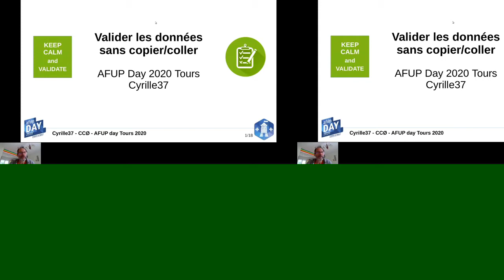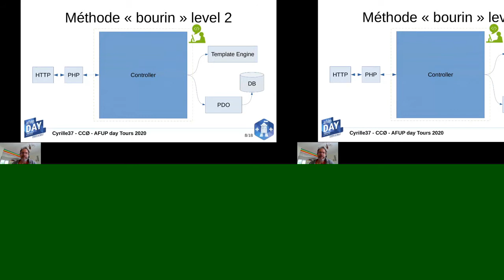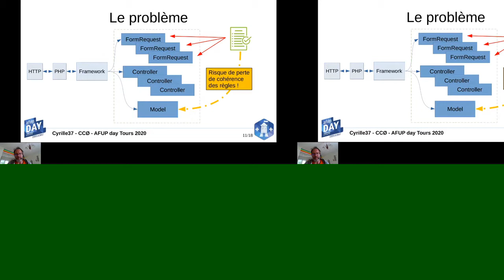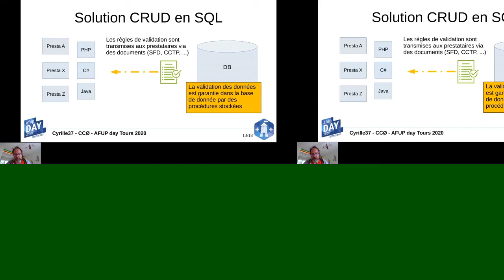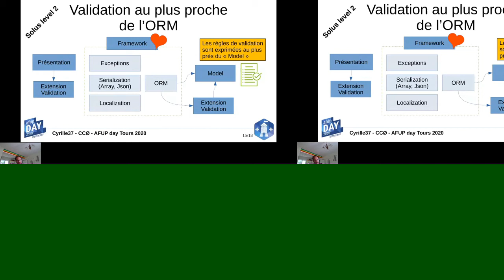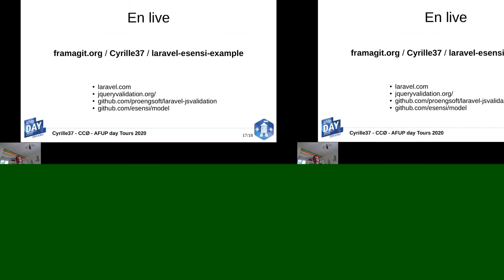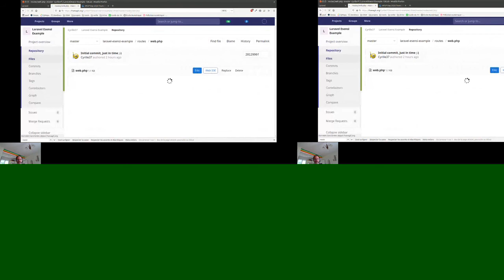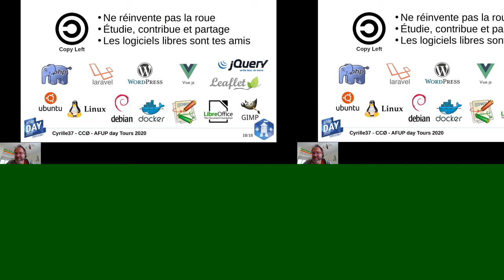Valider les données sans copier/coller - Cyrille GIQUELLO - AFUP Day 2020 Tours